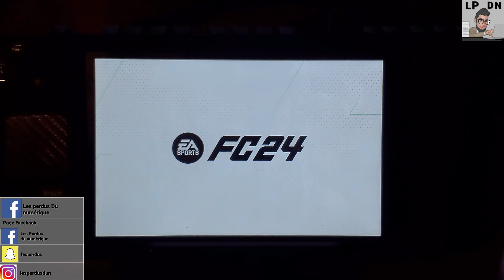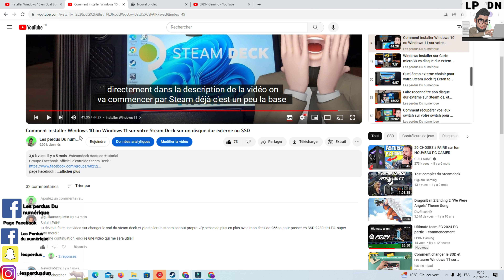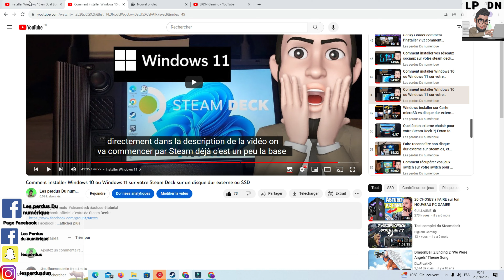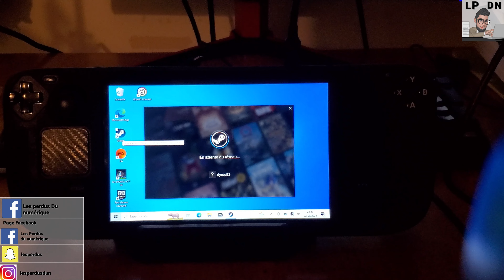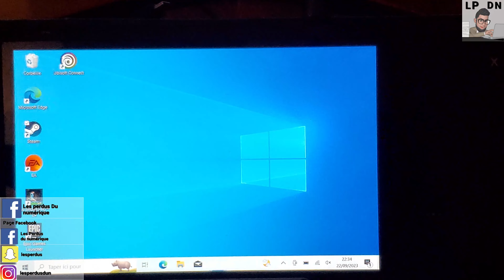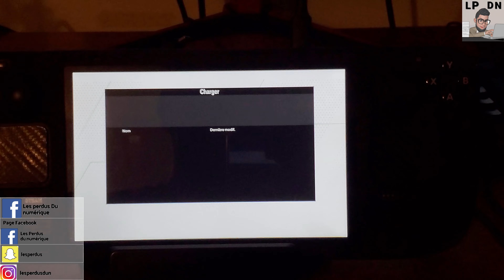Comment jouer à FC 2024 ( FIFA 2024) sur Steam deck ?